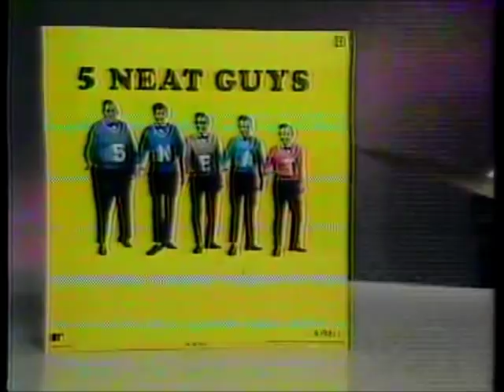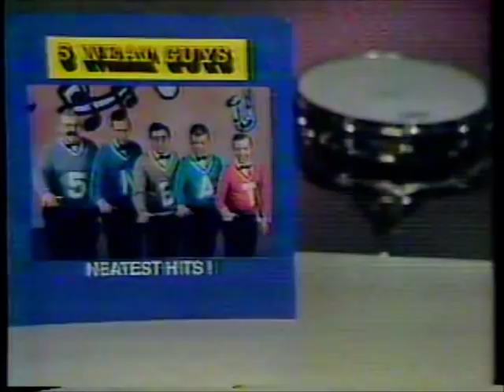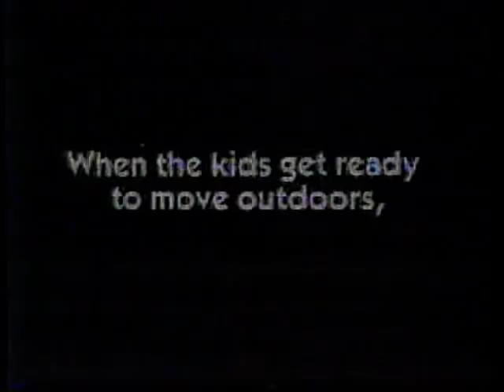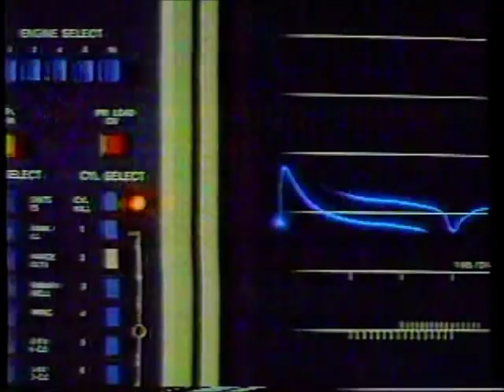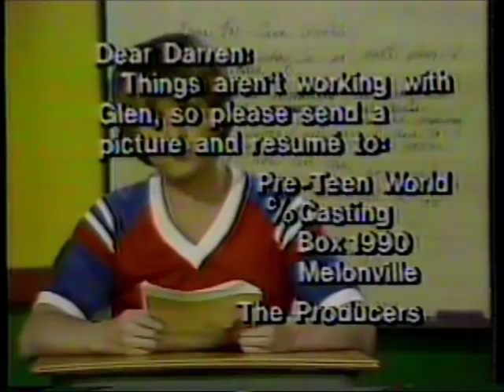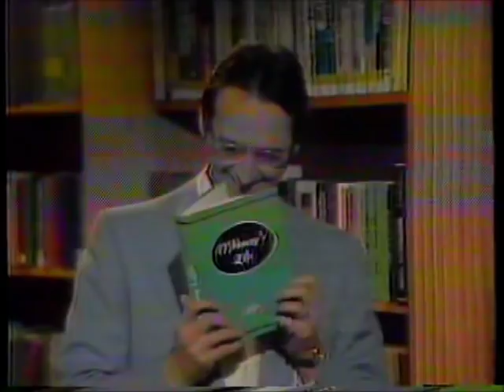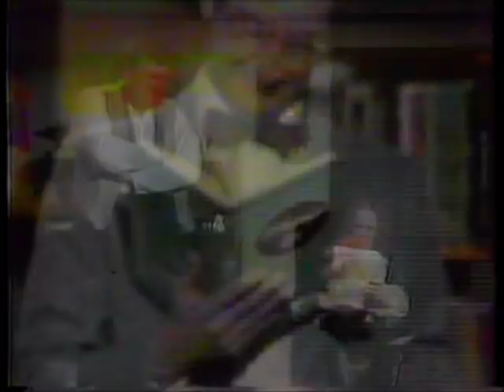SCTV on CBC circa 1981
A CBC-TV broadcast of SCTV recorded off CBET in Windsor/Detroit from around 1981, complete with vintage commercial breaks.  Starring John Candy, Joe Flaherty, Eugene Levy, Andrea Martin, Rick Moranis, Catherine O'Hara and Dave Thomas.  With special musical guests Rough Trade.